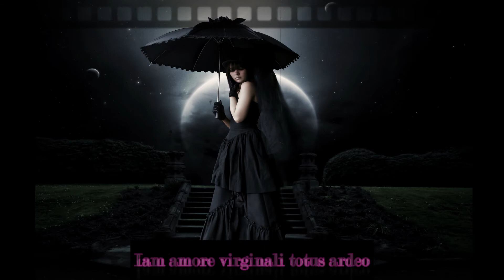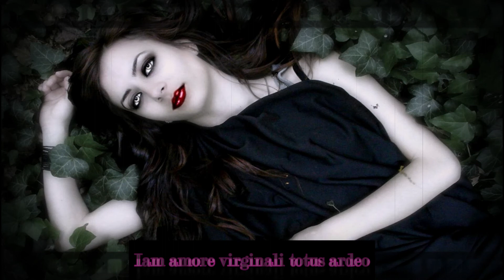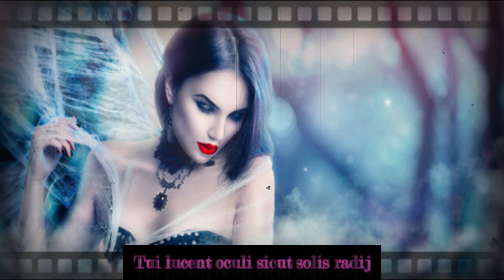Venus -Theatre of Tragedy